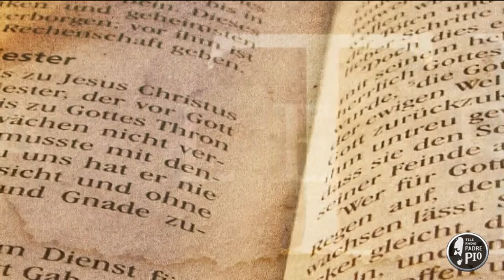Il pettegolezzo tra malizia e superficialità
Nel suo nuovo libro don Leoluca Pasqua (edizioni Paoline) tratta un tema di straordinaria attualità, dimostrando la necessità di ridare dignità alla parola, attraverso un percorso che possa aiutare a riscoprirne la potenza benefica.